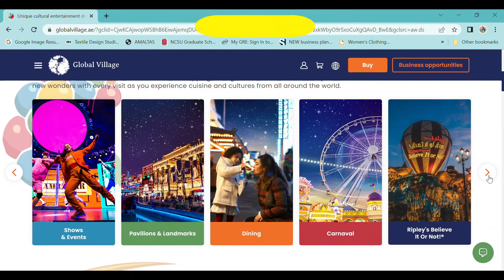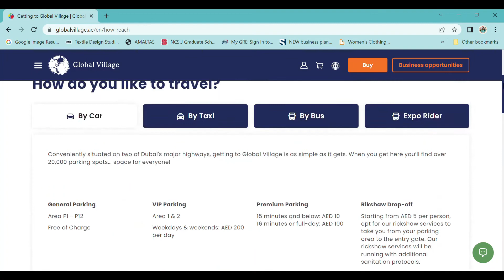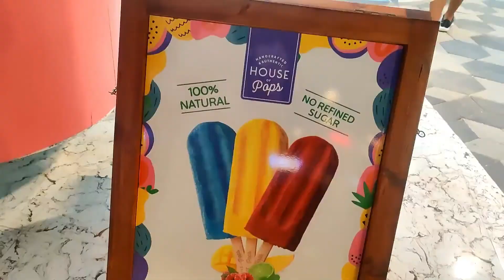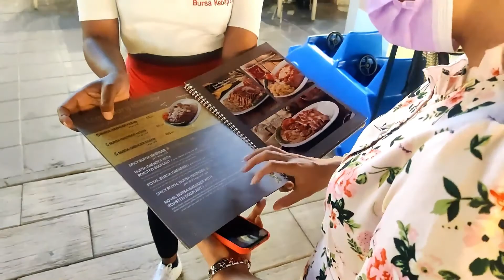We found MAGIC LAND in DUBAI | GLOBAL VILLAGE | Complete tour with expenses | Exploring Dubai Series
We found a MAGIC LAND in DUBAI! GLOBAL VILLAGE | Complete tour with expenses | In Hinglish

If you have not visited the GLOBAL VILLAGE in DUBAI yet, then here are a few reasons why you must absolutely do that right away (after watching our full video ofcourse) :

1. It is straight out of your fairy tale story books.
2. It is one place where you can experience the food, clothes, famous places, culture of different countries of the world at the same time!
3. You can come here and go to take a walk down the London Bridge, then take a stroll at the Colosseum and enjoy a Turkish/Chinese meal all at one place!
4. You can listen to an Indian folk song live, go watch an African dance and listen to Turkish singers performing live all at the same place!
5. Kids will not want to leave this place, specially when they get a tour of the amusement park here!
6. There is a FLOATING MARKET where you can have a feel of Kashmir as well.
7. You can take a feel of Venice in the boat rides here!
8. Do you still need more reasons?

IMPORTANT TIMING CHANGE FOR RAMADAN : 6pm-2am

EXPLORING DUBAI SERIES :

Part 16 (How to Plan a Budget Trip to DUBAI from India- 5 day itinerary 50k including flights & hotel)